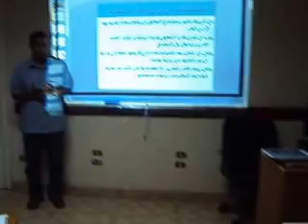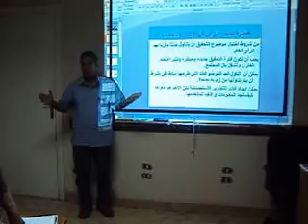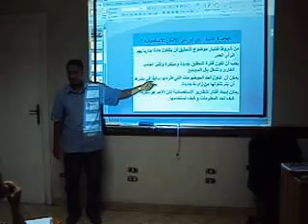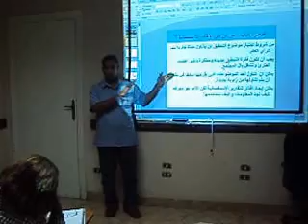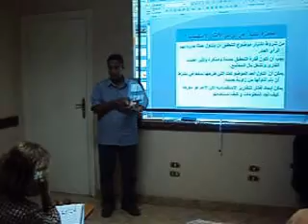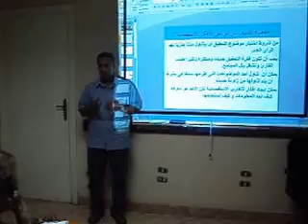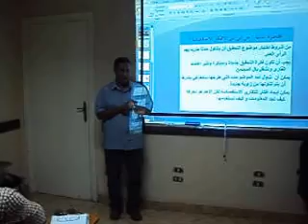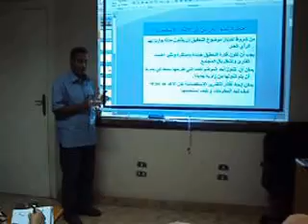المدرب الاعلامي محمدعبدالله - كورس الصحافة الاستقصائية- البحث عن الفرضيات والافكار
الصحفي محمد عبد الله -الجزء الاول -كورس الصحافة الاستقصائية- البحث عن الفرضيات والافكار واخلاقيات التحقيق الاستقصائي ..ويشمل الكورس :
-مفهوم التحقيق الصحفي الاستقصائي
-أنواع التحقيق الصحفي الاستقصائي
-السمات الخاصة بالتحقيق الصحفي الاستقصائي
-طرق الحصول علي الافكار
-التعامل مع المصادر الاستقصائي
-طرق البحث والتحري وجمع المعلومات
-كتابة التحقيق الصحفي الاستقصائي
-استخدام قواعد البيانات واستخدام الانترنيت في تنفيذ التحقيق الاستقصائي
نماذج عمليه للتحقيق الصحفي الاستقصائي
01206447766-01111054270